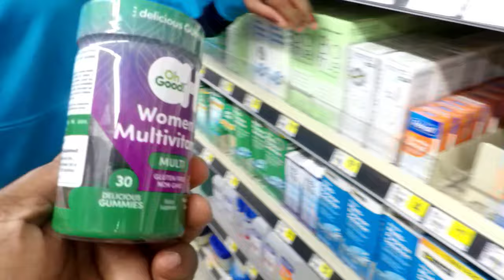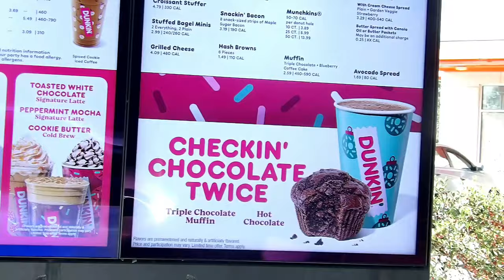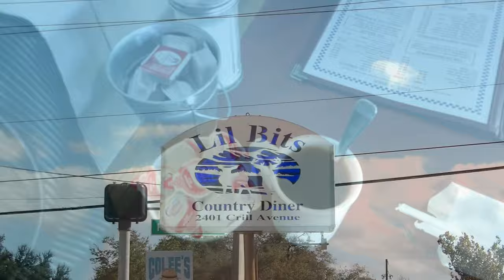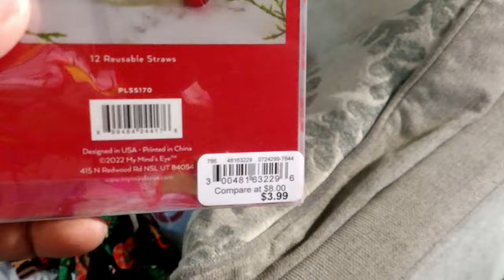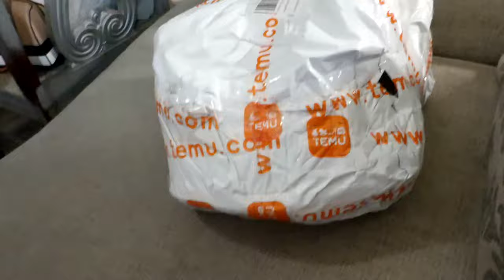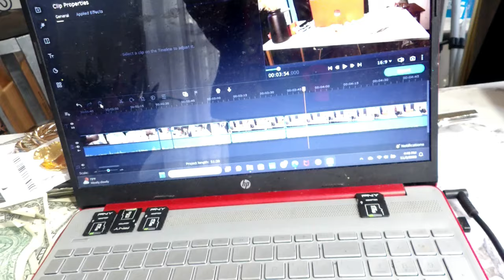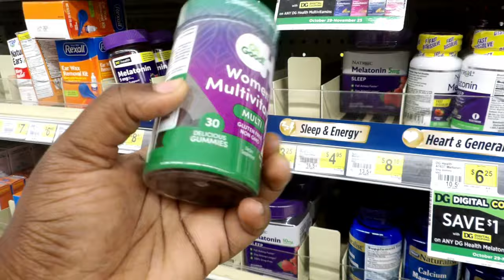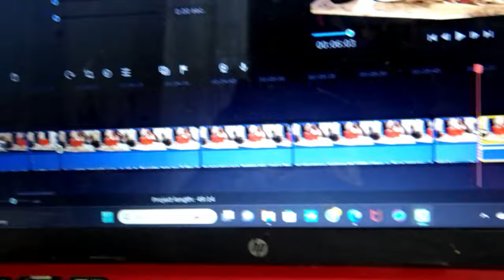VLOG| HE SAID HE DON'T LIKE THEM🦋TEMU DEFINITELY THE PLUG🦋HOUSE PLANT PROSPERING🦋 BREAKFAST DATE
In today's VLOG I treated my son to breakfast 🥞.. TEMU package came in.. kids need new gloves, my son said he don't like those gloves, he's growing too fast on me 😔.. PLUS MORE ‼️

sharhonda _the_goddess

TEMU ORDERS:
*Women's Solid Color Fuzzy Boots, Slip On Comfy High Heel Over Knee Boots, Winter Trendy Point Toe Boots $21.08

5pcs/set Women's Watch Luxury Triangle Pointer Quartz Watch Shiny Rhinestone Analog Wrist Watch & Jewelry Set, Gift For Mom Her $4.98

Mini Fashion Crossbody Saddle Bag, Cute PU Shoulder Bag, Women's Trendy Handbag & Purse $10.19

Color Block Open Front Knit Cardigan, Vintage Long Sleeve Long Length Sweater Coat With Pocket, Women's Clothing $21.98